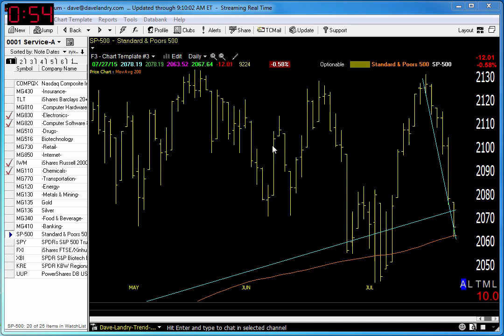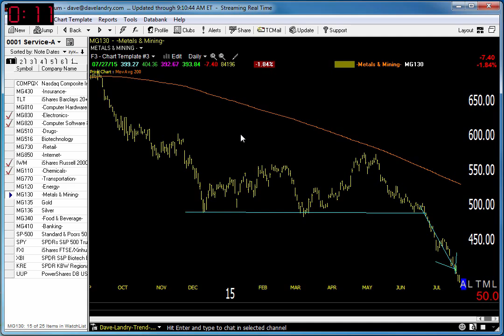07/28/15 Dave Landry's Market In A Minute